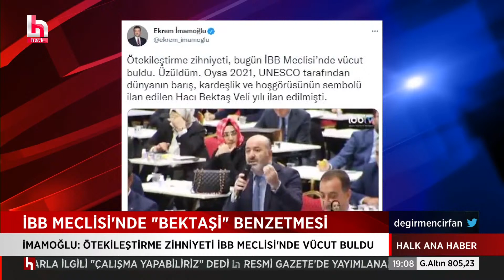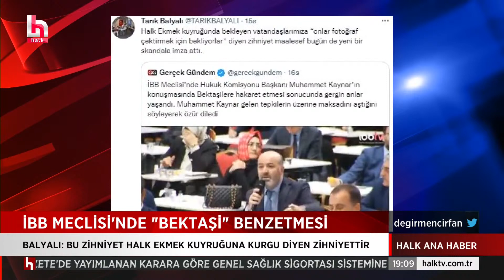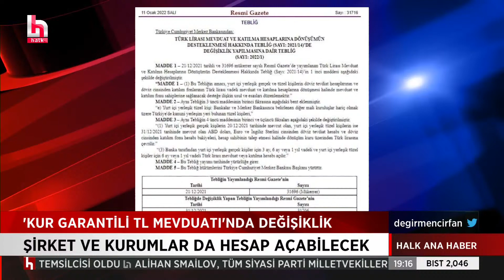AKP'Lİ İSİMDEN "BEKTAŞİ" BENZETMESİ